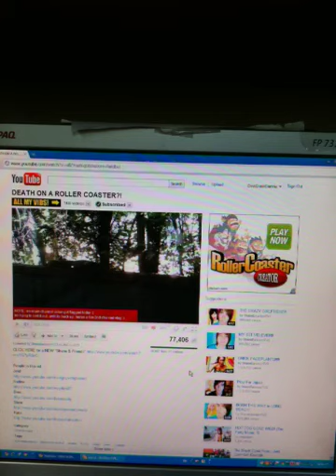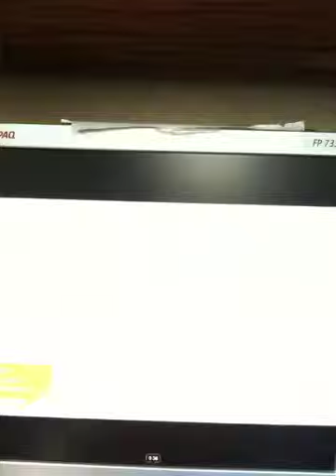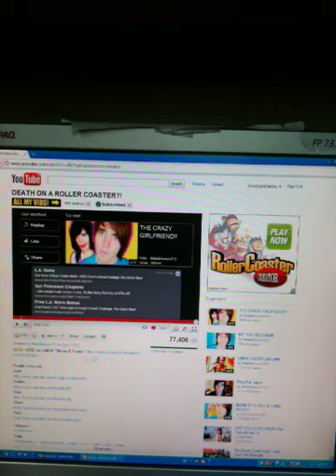First Shane Dawson Commentary